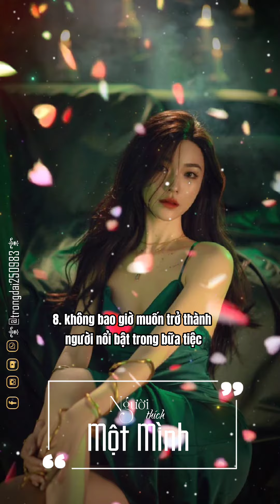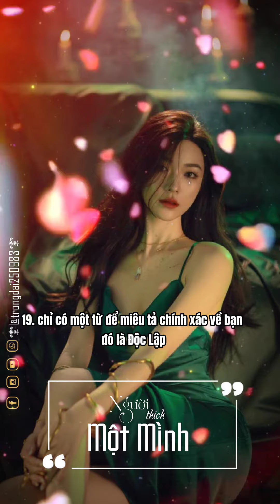Người Thích Một Mình